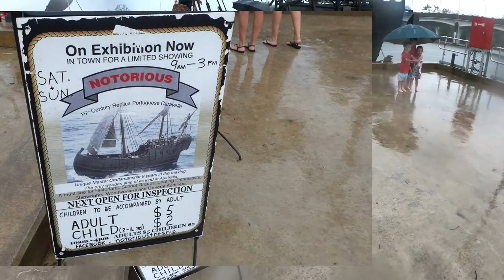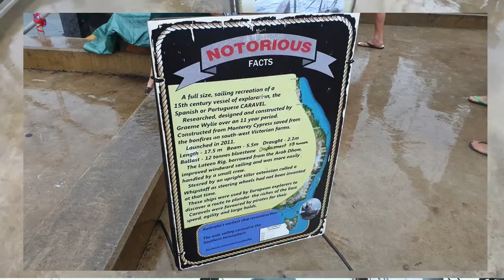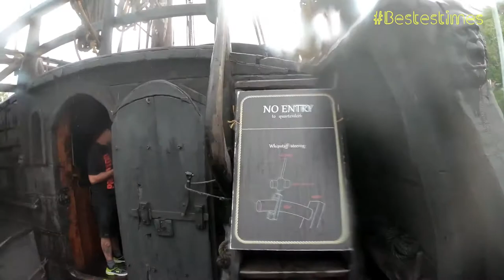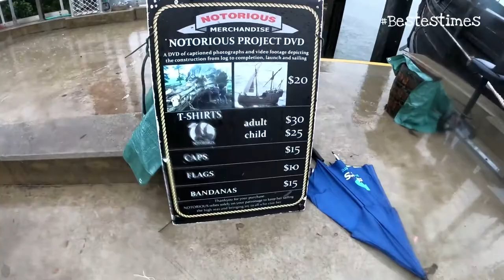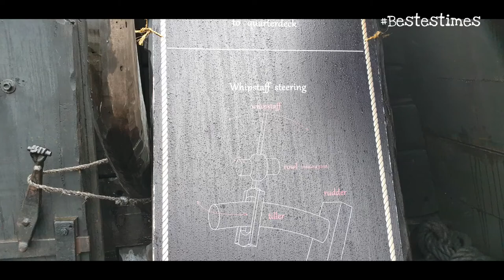Pirate Ship Innisfail QLD Australia Dec 2018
I Found some of my old YouTube videos on my computer.
So I am in the process of re uploading them. Will be available over next few months. (Starting April 2021).

Old & New Innisfail Photo's (Facebook)